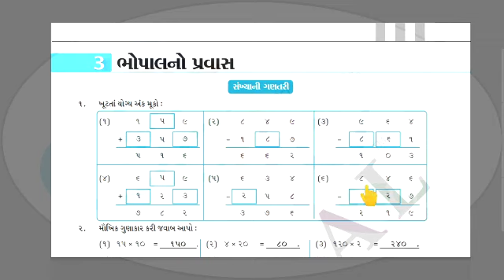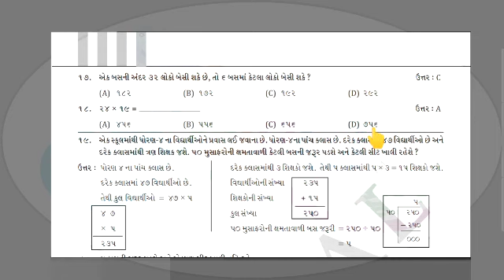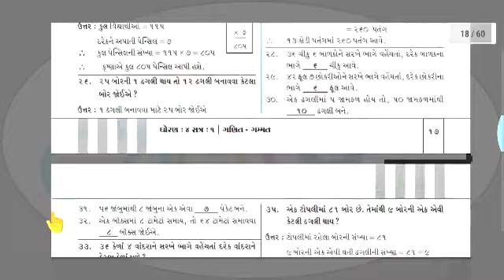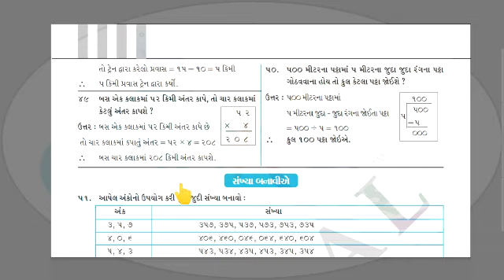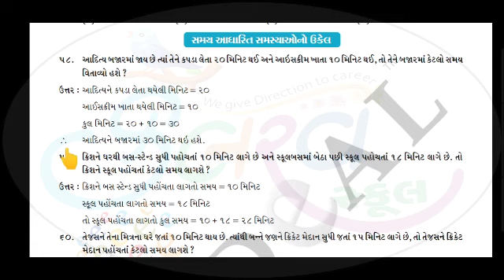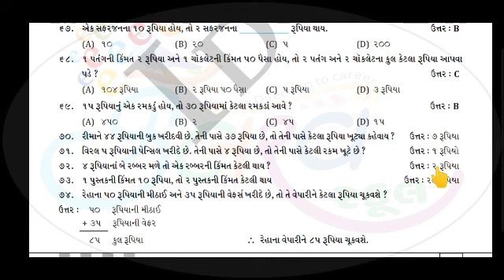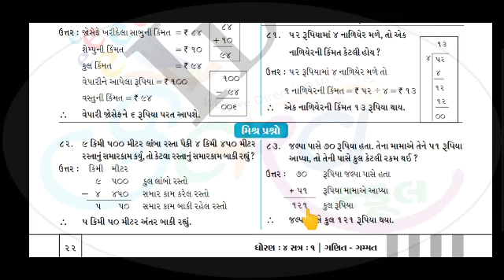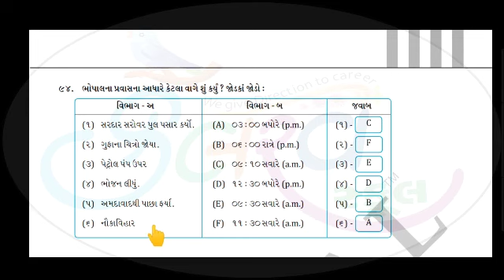Std 4 Sub Maths Cha 3